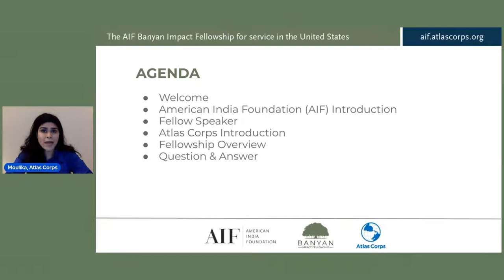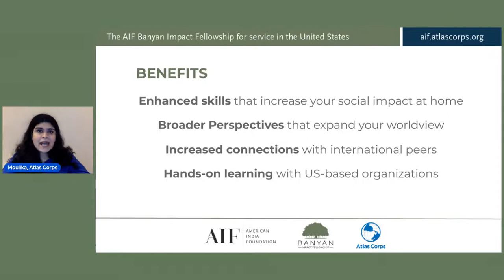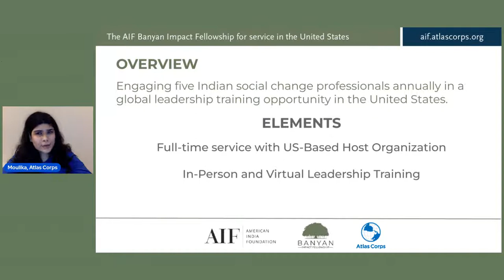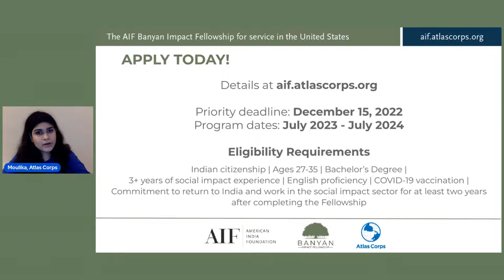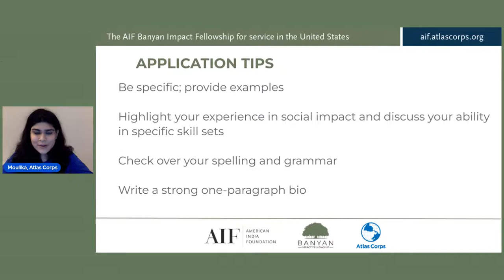Info Session: The AIF Banyan Impact Fellowship for service in the United States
Join this info session with American India Foundation and Atlas Corps to learn more about the AIF Banyan Impact Fellowship, empowered by Atlas Corps and the benefits of joining this program. This is a great opportunity to get your questions answered and to receive tips on the application process. Tune in on November 16 at 8.30 am EST / 7.00 pm IST.

The American India Foundation (AIF), in collaboration with Atlas Corps, continues running the AIF Banyan Impact Fellowship for service in the United States. In partnering with Atlas Corps, the Fellowship reiterates its goal of addressing critical social issues through strengthening organizations, developing leaders, and creating a network of global changemakers, by supporting 5 Indian Fellows annually, starting 2022 through its U.S. service focused program.

The priority deadline is December 15 to be considered for 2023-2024 Fellowships. Early applications encouraged as applications are reviewed on a rolling basis. Apply to the Fellowship at aif.atlascorps.org